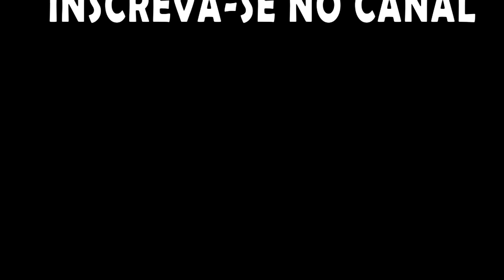Oxygen not Included - Minibase MOD #10